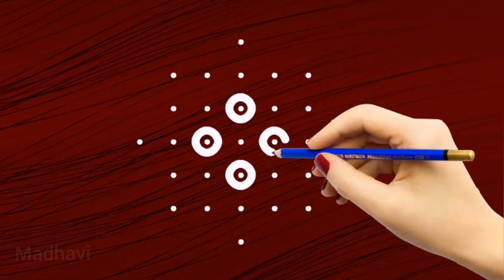Simple and Super Sikku Kolam Designs || Super Sikku Kolam Designs by Madhavi || 7×1 Dots kolam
All the content in this channel is original and including hand images published on this channel is our own creative work. All rights are reserved @Madhavi vlogs!